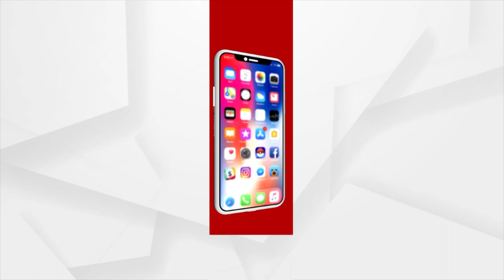ପରାଗ ଲାଗିବା ସମୟରେ କ'ଣ କରିବା ଅନୁଚିତ ?